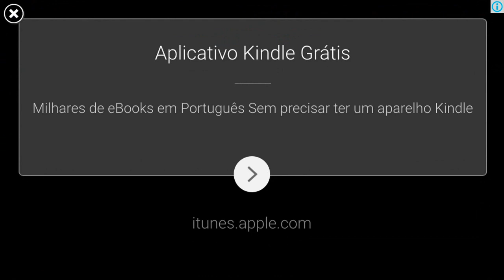4X4 Off-Road Rally - Apresentando o Jogo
4X4 Off Road Rally Gameplay / Foguinho

O 4x4 Off-Road Rally 4 oferece é um desafio para a sua imaginação: Imagine que seu carro é uma magra, média, máquina de all-terrain, seus oponentes são velocidade-freaks impiedosos ea paisagem é diversa, acidentada e inspiradora. Imagine que o zumbido de seu alto-falante é realmente o seu rugido do motor monstruoso ... Se você é capaz de gerenciar isso, 4x4 é realmente um jogo bastante agradável.